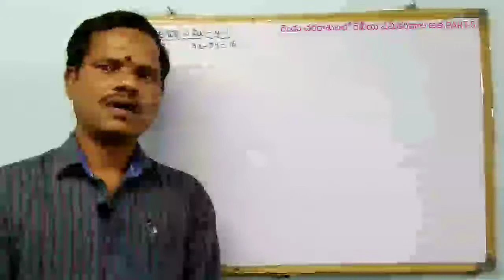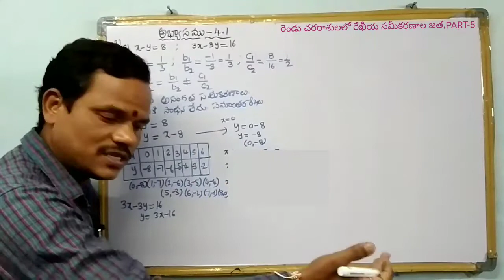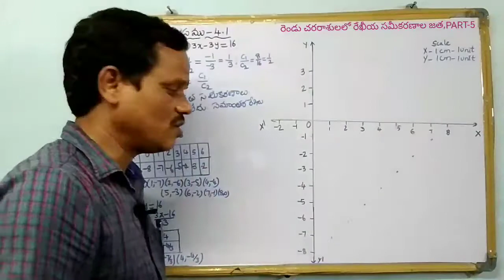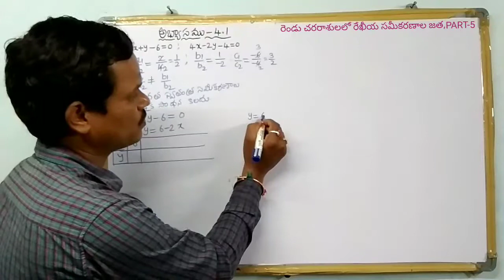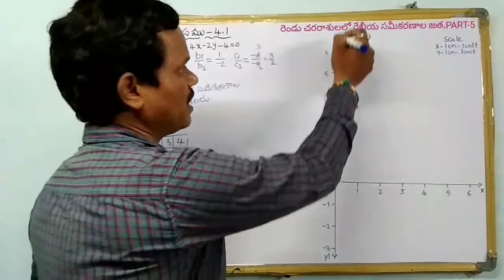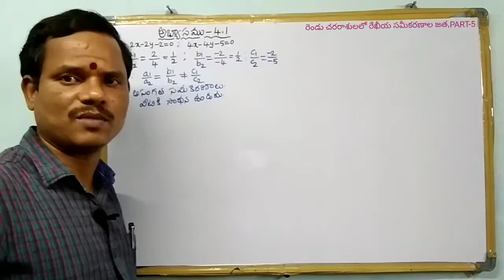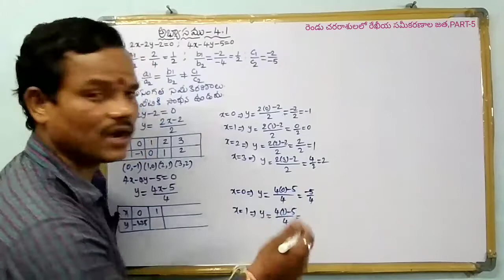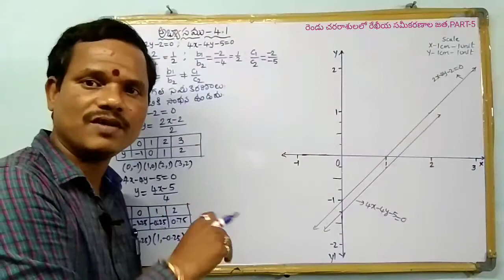10th TM Maths Unit4. రెండు చరరాశులలో రేఖీయ సమీకరణాల జత PART 5